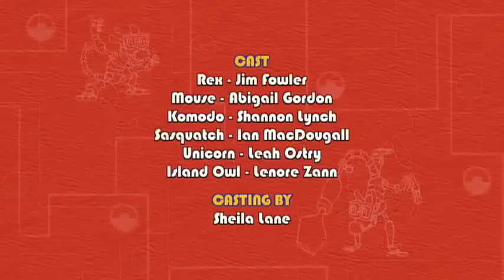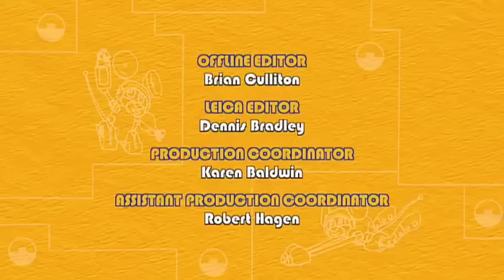Mechana Balloonosaurus Island | Episode: 318 | Animal Mechanicals